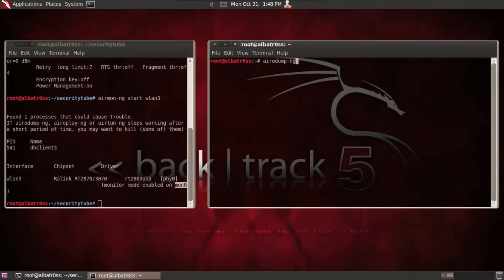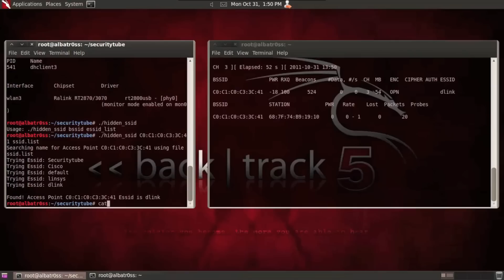Identifying hidden SSIDs without clients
In this video I show you how to use a little python script I created to attempt to "brute force" the (E)SSID name of Access Points that are configured to hide its SSID.